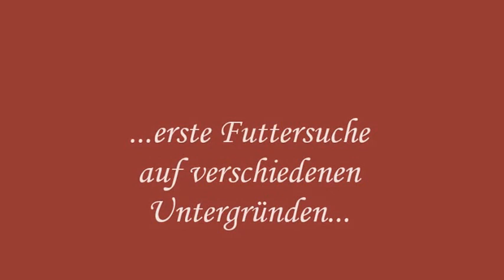I-Wurf of Flying Attacks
gut 5 Wochen alt